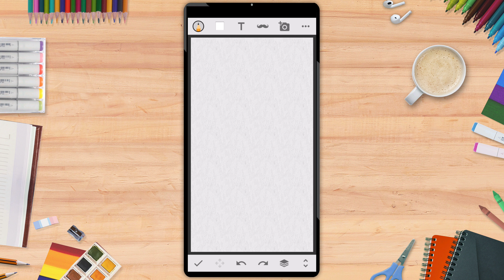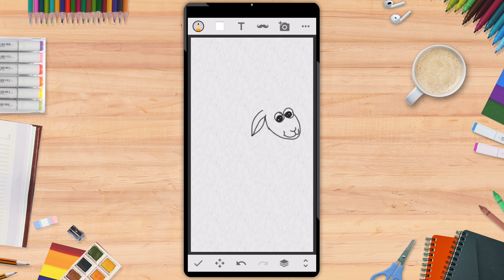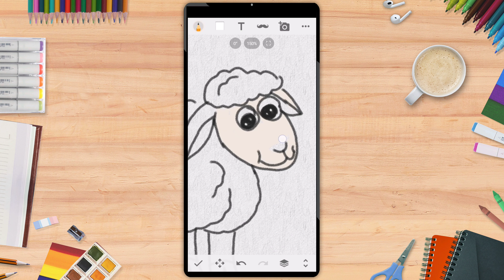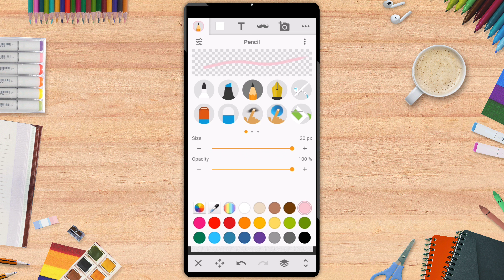How To Draw A Cute Lamb 🐑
How to draw and color a cute lamb  🐑 in minutes.